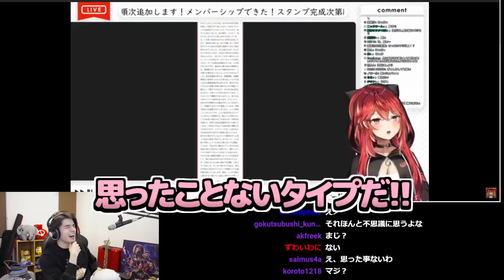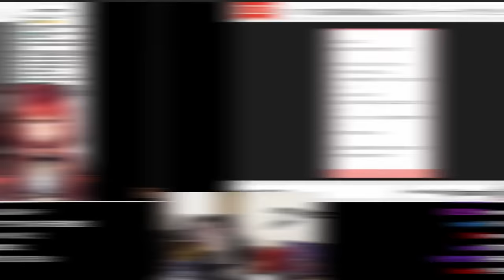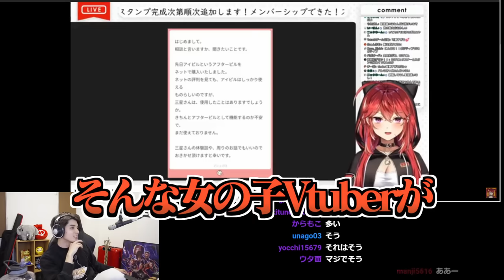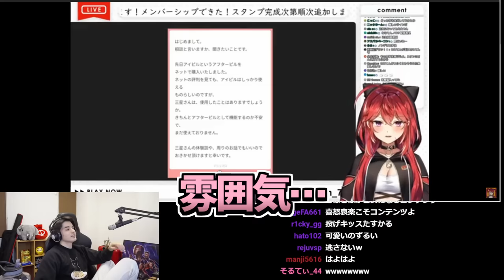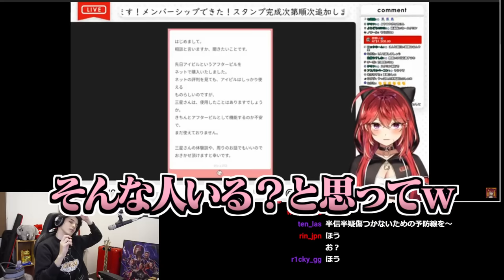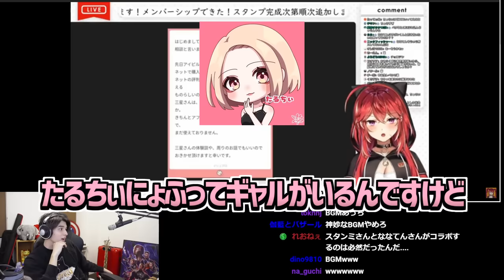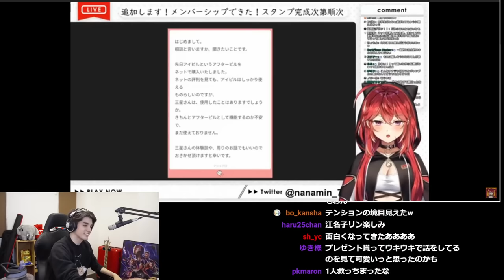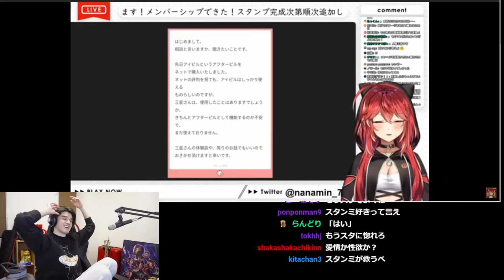【コラボ】恋愛経験が〇〇すぎる三星ナナミに強引に恋愛相談を行った結果、甘酸っぱい恋をしていることが判明した話【スタンミ＆ななてん雑談】